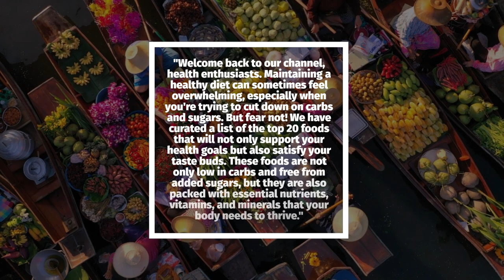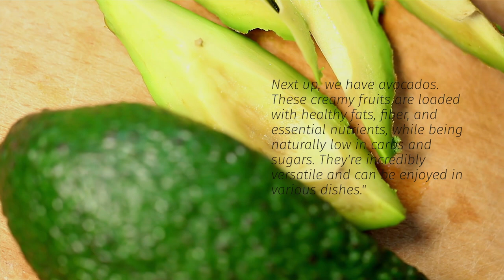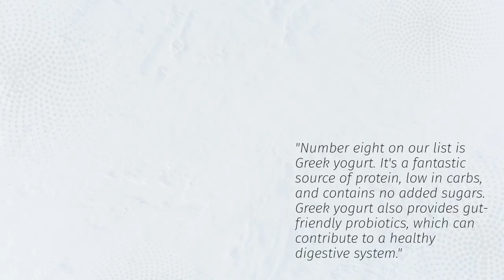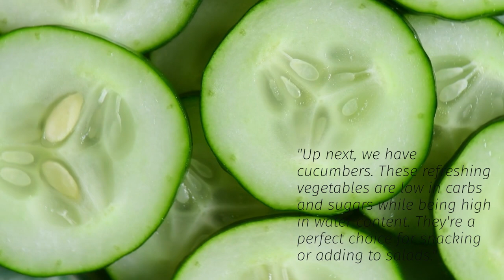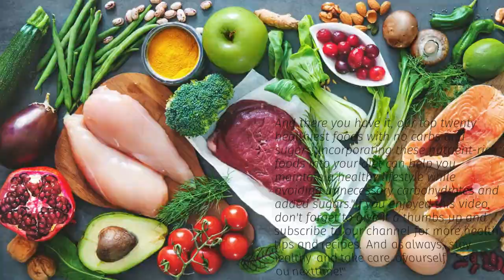"Say Goodbye to Carbs and Sugar: These 20 Foods Will Revolutionize Your Diet!"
In this video, we're going to discuss 20 foods that have sugar and carb-free benefits. Some of these foods you may know, others you may not. But all of them have powerful health benefits that you need to know about!

Foods that are low in carbs and sugar can help you lose weight, improve your mood, reduce inflammation, and so much more. In this video, we're going to discuss the benefits of these 20 foods and why you should try them to improve your health!